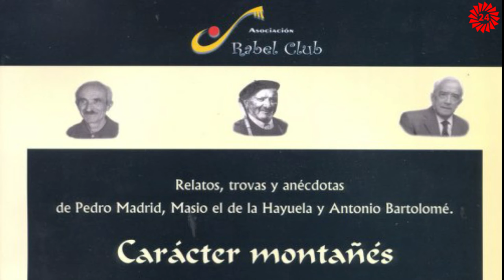Marcano "Vivus est qui patalea"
En 2001 Francisco Javier Lopez Marcano regía los destinos de la ciudad de Torrelavega, su ciudad de nacimiento y en un acto organizado por Radio Altamira y el Club Rabel para presentar el libro Carácter Montañés ofreció estas bellas e instructivas palabras sobre los conceptos de montañés y cántabro.